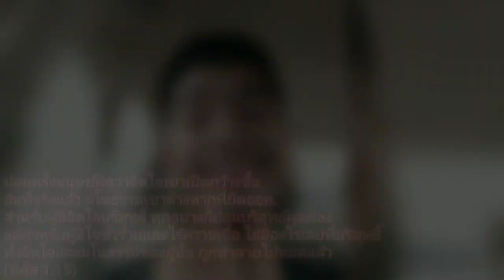ปลื้ม ณัฐดนัย พุ่มพุทธ - คริสต์ภาษิต EP.18 - ทิตัส 1:15 By: Games Sky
ทิตัส 1:15
บ่อยครั้งมนุษย์คิดว่าจิตใจเขาเปิดกว้างขึ้น
อันที่จริงแล้ว มโนธรรมเขาต่างหากที่ยืดออก.
สำหรับผู้มีจิตใจบริสุทธิ์ ทุกอย่างก็ย่อมบริสุทธ์ผุดผ่อง
แต่สำหรับผู้มีใจชั่วร้ายและไร้ความเชื่อ ไม่มีอะไรเลยที่บริสุทธิ์
ทั้งจิตใจและมโนธรรมของผู้นั้น ถูกทำลายไปหมดแล้ว
(ทิตัส 1:15)